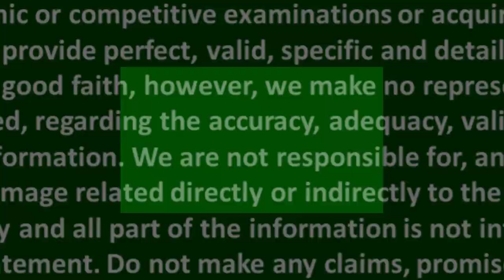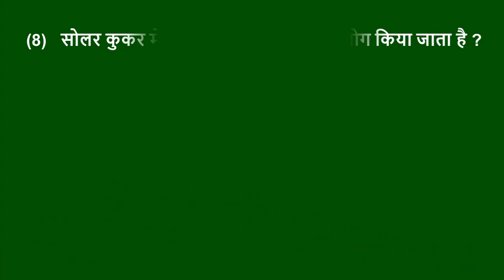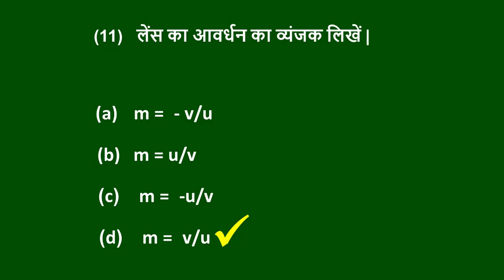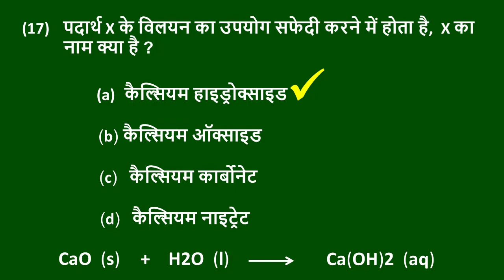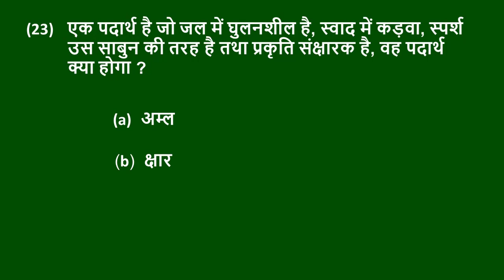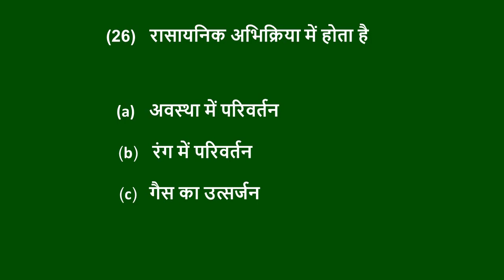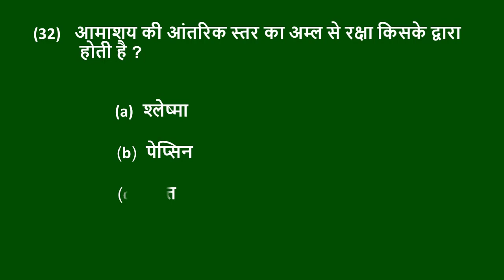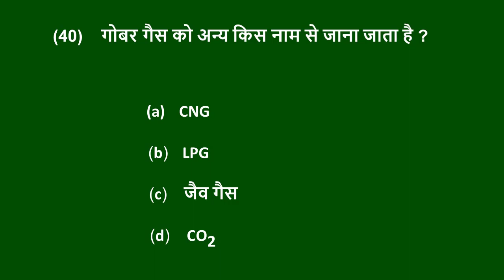Model paper 2022 class 10 science | 10th class science | sample paper class 10 2022 | Jac Board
This video provides jac board model question paper 2022 set - 5 for class 10 science in hindi medium. This model paper was published on the official website of Jharkhand Academic Council Ranchi for the year 2022. I, the owner of YouTube channel science platform only provide solution and explaination of science questions of model set - 5. This video contains only the science questions of model set-5. You will get many important science questions in this sample paper of class 10 science for the year 2022. I hope, this video will be very helpful for the preparation of 10th class science.

We are not a licensed professional so make sure that the use of this channel and its videos for the preparation of any academic or competitive examinations or acquiring knowledge at your own risk. We are trying to provide perfect, valid, specific and detailed information. All information is provided in good faith, however, we make no representations or warranty of any kind, express or implied, regarding the accuracy, adequacy, validity, reliability, availability or completeness of any information. We are not responsible for, and will not compensate in any way for, any loss or damage related directly or indirectly to the information on this channel and its videos.
                                                                                        With Thanks.